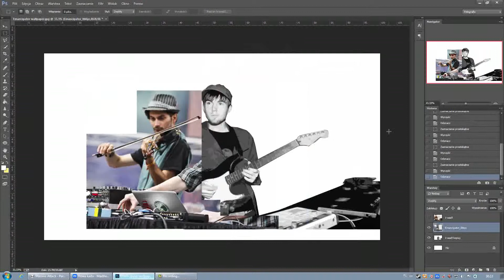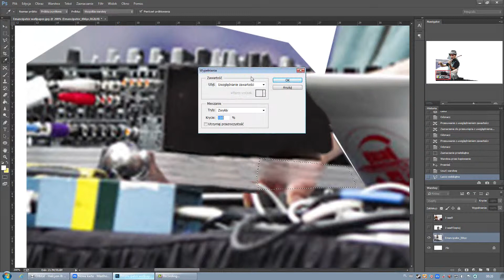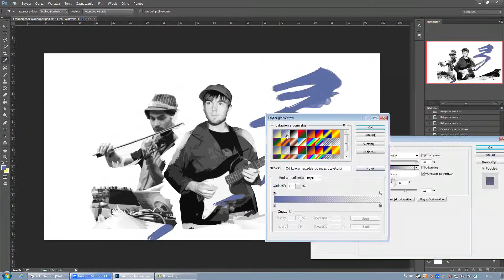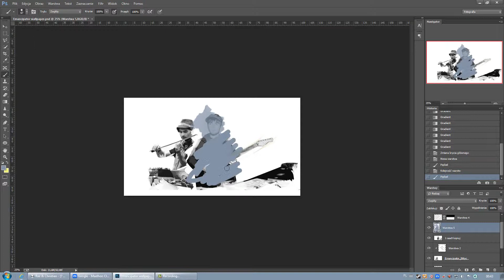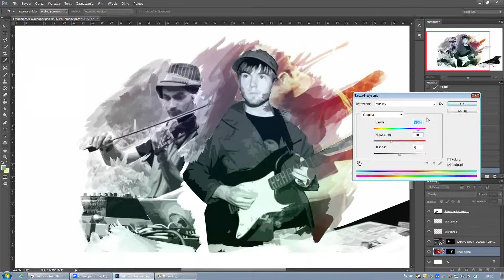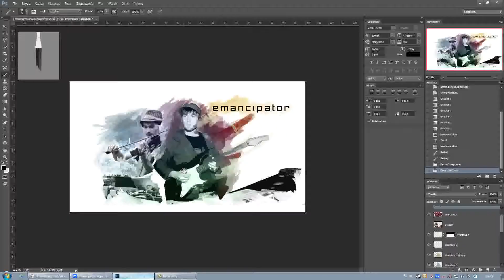Grafika #03- Emancipator Fanart Wallpaper